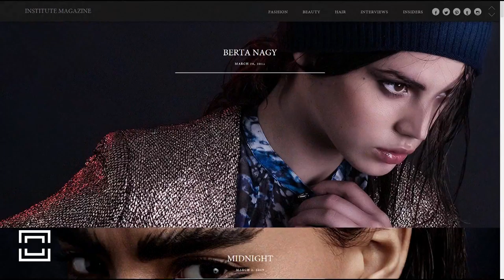PLAY MeFashion Institutemag HOMECINEMA